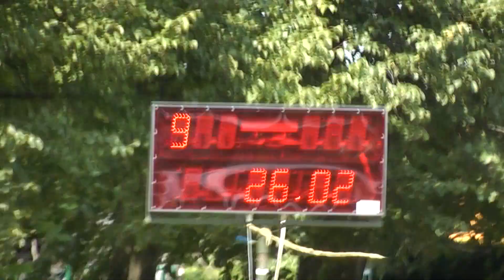SDH Mydlovary - JČHL Křenovice - čas 26,02s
11.místo - čas 26,02s - nástřik